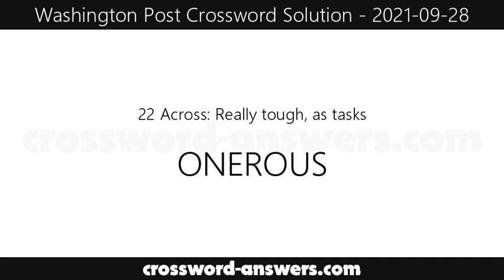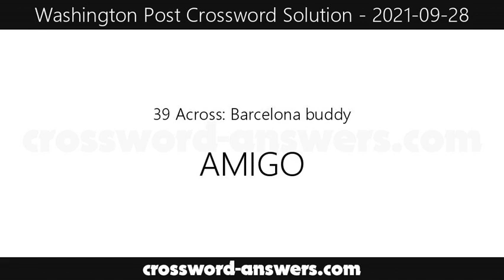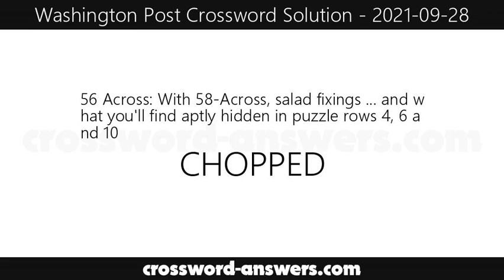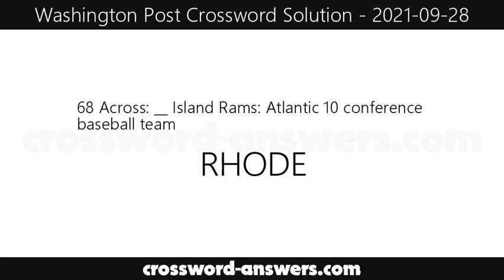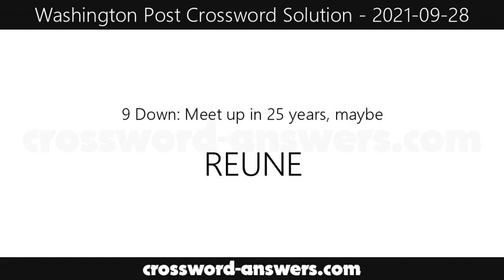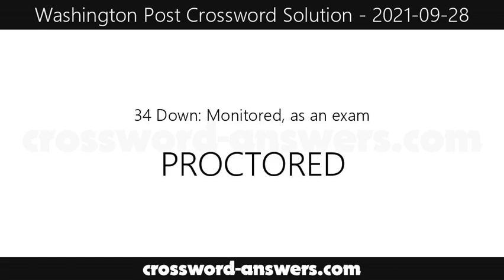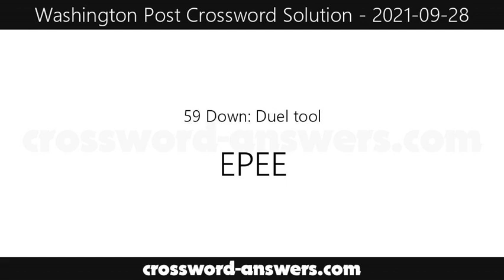Washington Post Crossword Answers for Tuesday, September 28, 2021 ( 2021-09-28 )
The washington post crossword answers for the crossword published on Tuesday, September 28, 2021.